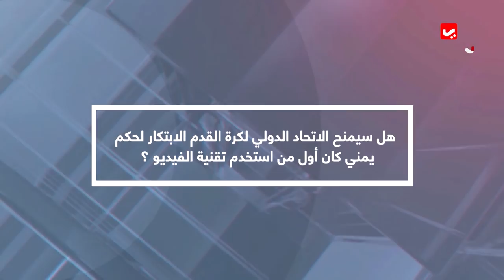هل سيمنح الاتحاد الدولي لكرة القدم الابتكار لحكم يمني كان أول من استخدم تقنية الفيديو ؟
بين اسبوعين
قناة يمن شباب الفضائية :
قناة فضائية يمنية شبابية مستقله تبث على مدار النايلسات بالتردد التالي
11257 أفقي 27500 3/4

موقعنا الإلكتروني والبث الحي : yemenshabab.net